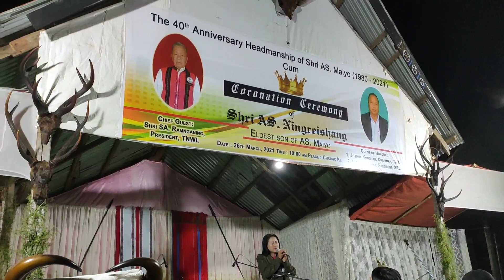IMIRINWUI KHARARCHAN | DIANA WUNGSEK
SYING CHATRIC KHULLEN
Coronation program

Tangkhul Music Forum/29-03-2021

"SPRING TOUR 2021" For the
 Promotion of Tangkhul Music and
 Solidarity towards Myanmar

Dated 25|03|2021 Kamjong & 26|03|2021 Chatric li Program li sharuk khuimi kahaiya matailak eina TMF wui Advisor Khayui Raleng na Flag off samilaka Mr Ringphami Mashangva, Mrs. Dianah Wungzek kala Mrs. R Shangyaola na Artists kala Musicians (32) bingli thanlaga program tacham taram, mapung phalak eina kupsang kahaiwuivang rimeithuida Vareli ningkashi midalei.
Sharuk khuimida ngachonmi kahaiyabing
1. Shri Khashim Vashum MLA 45 A/C Chingai
2. Shri Leishiyo Keishing MLA 43 A/C Phungyar
3. Ngachonmi Ramshang, BJP State Executive, Chief Guest
4.  SD Phareipam, ADC Indenting candidate backbone of Chief Guest
5. The Tribal Music Ensemble President and his executive council members
6. Kamjong Katamnao Long President and his executive council members
7. Chatric Awunga kala Hangvabing
9. Live Soundz Sound System (Machinmi Thingsung)
10.  TMF Advisors
TMF Executive wuishong eina khikhala mamirar salala wuklungwui eina Ningshi hairakho kachi tui hi nathum saikorali social media hiwui through eina  hangkachiphun dalei. Khanao-khana lila aja program hili katom khami thada katom michinglu kachi hi seiha eina kapona.

Ningshilak haira
Sd/-
TMF
Department of Publicity and information